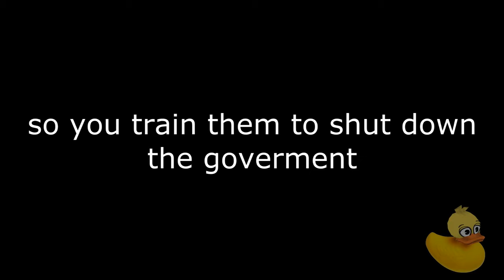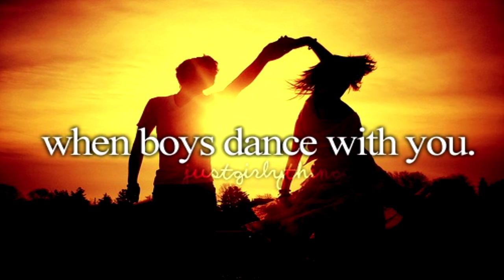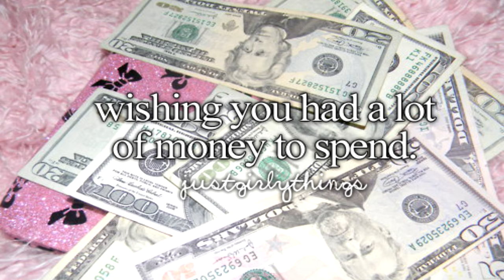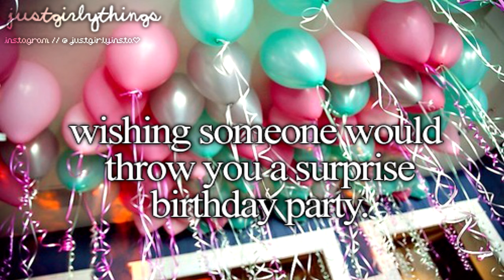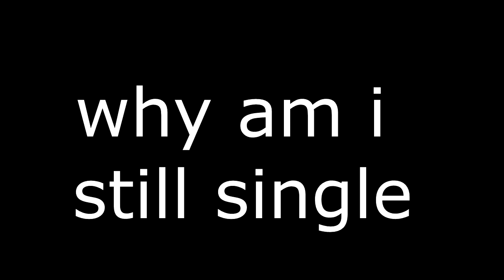Just Quackity Things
Watching Quackity's videos, I notice there's a lot of connections with "justgirlythings" on Tumblr. Frankly, I'm surprised Quackity doesn't have a girlfriend yet. (or does he? :o)